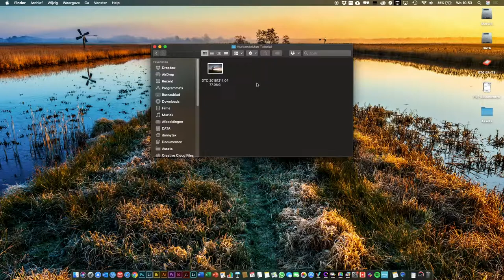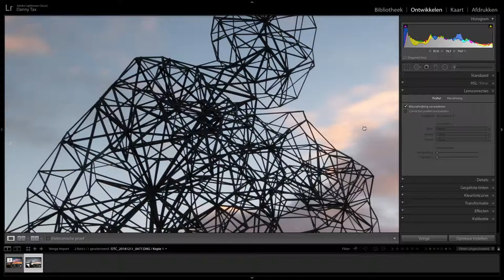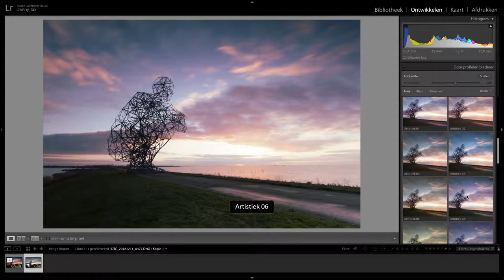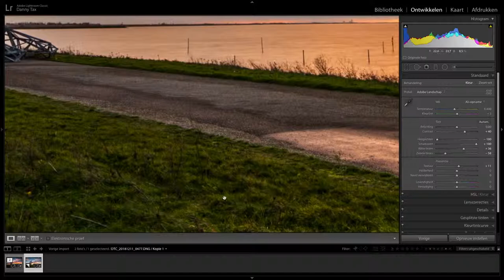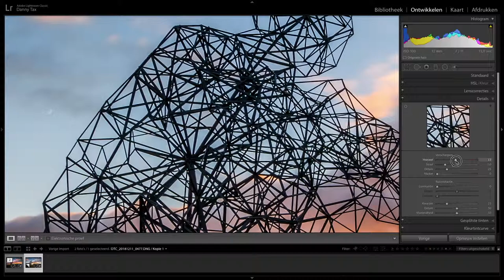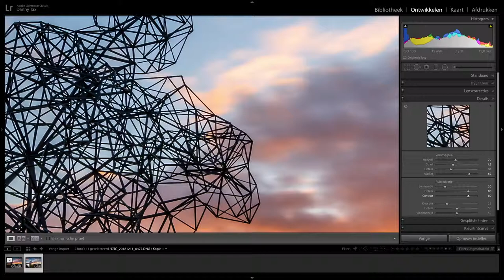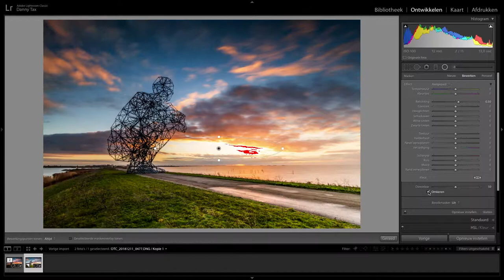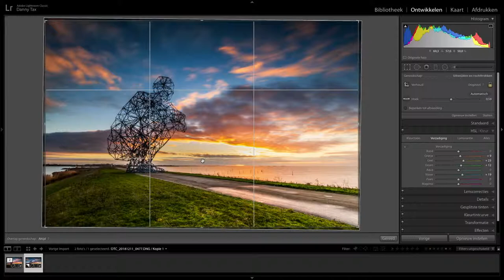Tutorial: De Hurkende man in Lightroom Ontwikkelen (Update Textuur Slider) - Danny Tax Creative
In deze video geef ik je een inkijkje in mijn ontwikkel process in Lightroom.